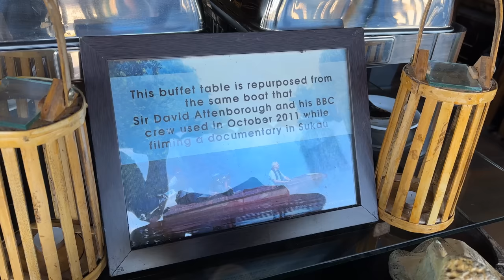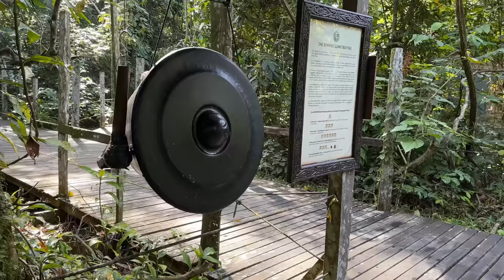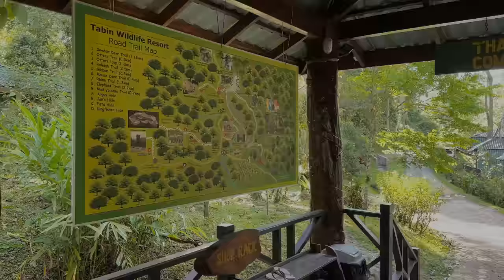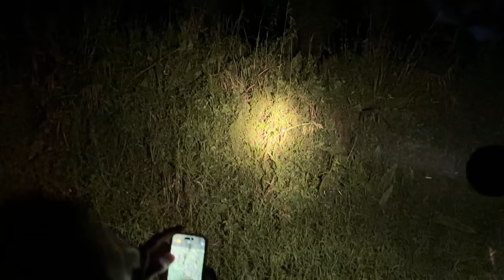Borneo - May 2023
Borneo vacation staying at 4 lodges in the Malaysian Sabah region.